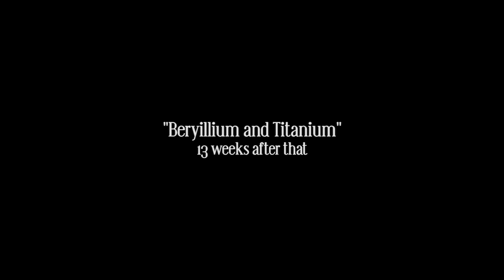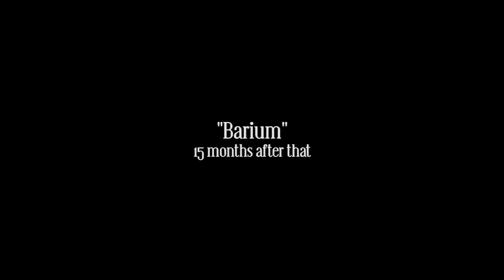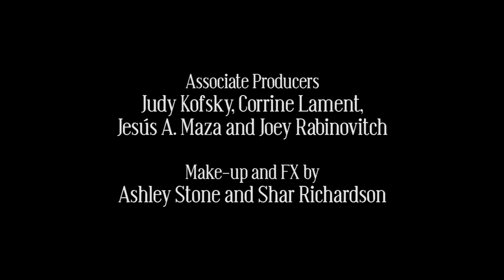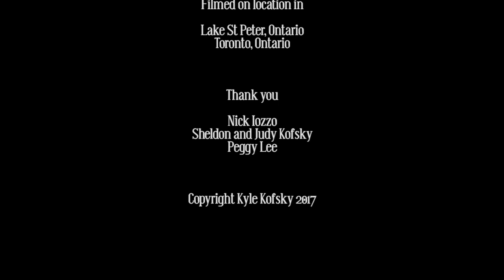Kyle Kofsky's LOVE THE WAY YOU'RE BREAKING | Canadian Short Film 2018 | Ft. Nick Markezinis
Love The Way You're Breaking Canadian Short Film 2017/2018 Starring Nick Markezinis Written and Directed by Kyle Kofsky Director of Photography Tara Noelle Music by Mitch Bederman Produced by Kyle Kofsky and Joe Swallow

Love is Chemistry.

In the aftermath of his latest break, Potassium shares his memories, both the blessings and the lessons.

Genre: Comedy, Drama, LGBTQ, Romance

Everyone Is An Artist presents

a DWNwFRWNS film

Love The Way You're Breaking

Starring Nick Markezinis

Written and Directed by Kyle Kofsky

Director of Photography Tara Noelle

Produced by Kyle Kofsky and Joe Swallow

Associate Producers
Judy Kofsky, Corrine Lament,
Jesús A. Maza and Joey Rabinovitch

Make-up and FX by
Ashley Stone and Shar Richardson

Potassium   Nick Markezinis
Magnesium    Dylan Mask
Chlorine   Vasilios Filippakis
Beryillium   Bevan Bühler
Titanium   Ivan Lopez
Argon   Ucal Shillingford
Barium   Tristan McConnell
Rhenium   Michael Porter
Osmium   Nykas Gregor
the voice of Lithium   Stephanie Carpanini

Sound Editor
Daniel Zahalka

Still Photography by
Andrija Dimitrijevic
Jesús Maza
Tara Noelle

Lake St Peter, Ontario, Canada

Nick Iozzo
Sheldon and Judy Kofsky
Peggy Lee

Copyright Kyle Kofsky 2017

Official Selection World Premiere in Washington D.C. October 2017 Reel Affirmations International LGBTQ Film Festival

All characters appearing in this work are fictitious. Any resemblance to real personas, living or dead, is purely coincidental.

Some scenes contain sexuality and drug use.